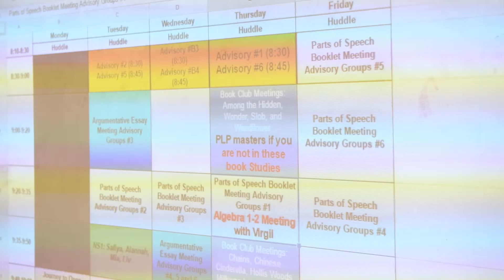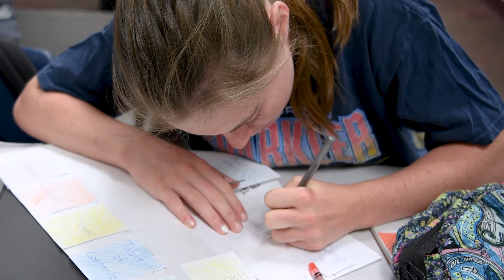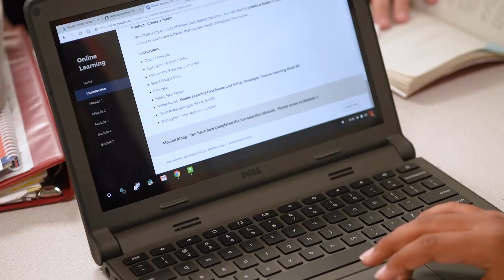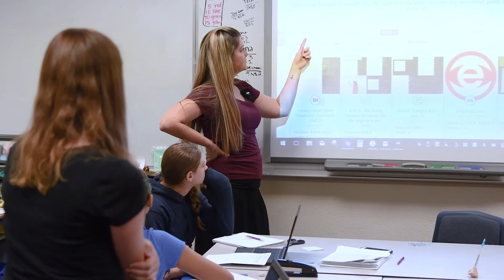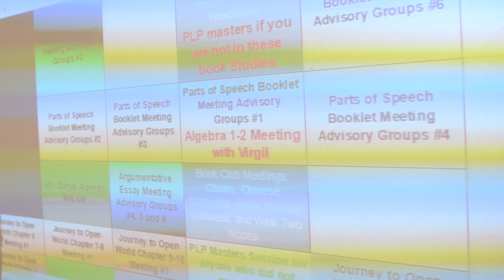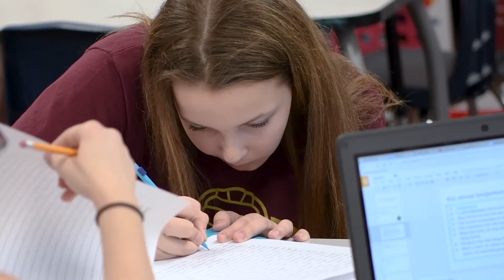Personalized Learning Structure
Travel to Canyon Ridge School and learn how 7th grade math and language arts teachers have developed a personalized learning structure that aims to ensure each student's needs are met.